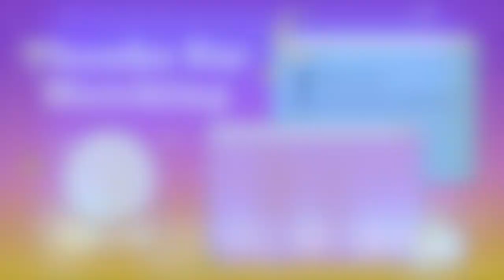[獨協大学雄飛祭 小講堂公演] LE SSERAFIM - FEARLESS Dance covered by ABORN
獨協大学公認コピーダンスサークルABORNです！🍭

2022年雄飛祭の小講堂公演で【LE SSERAFIM - FEARLESS】を踊りました！
※プロではありませんので誹謗中傷はご遠慮ください😢